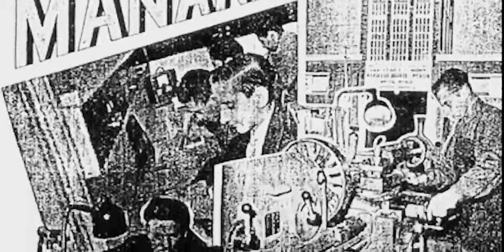VAMO LA UNIVERSIDAD PUBICA!!!